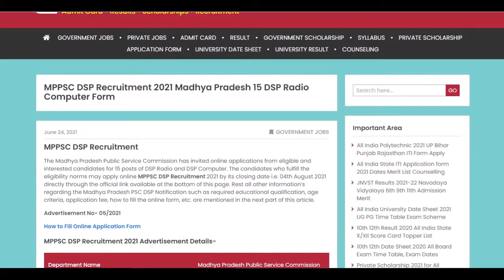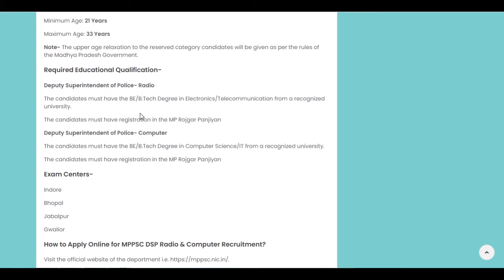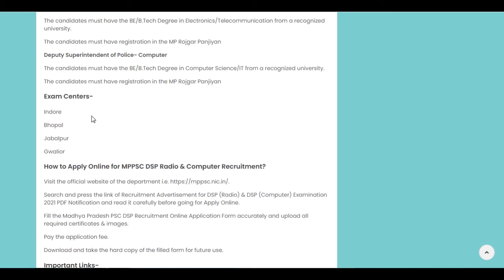MPPSC DSP Recruitment 2021 Madhya Pradesh PSC 15 DSP Radio Computer Online Form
The MPPSC DSP Recruitment 2021 Notification Advertisement No- 05/2021 for 15 posts have been issued by the department named Madhya Pradesh Public Service Commission. Fill the MPPSC DSP Radio & DSP Computer Recruitment Online Application Form by its last date through the official link available